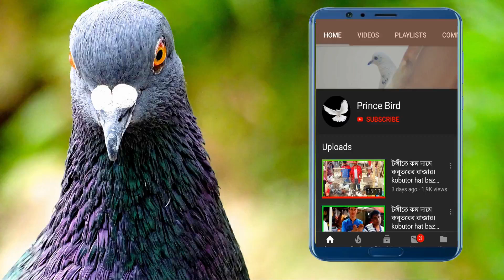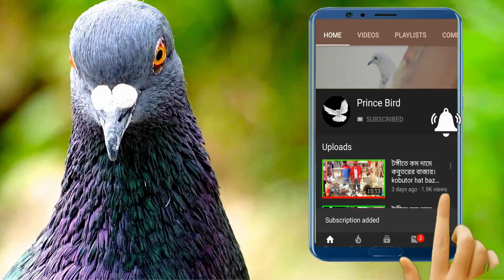বিশাল বড় মিরপুর ১ পাখির হাট | Mirpur pakhir Bazar | Pakhir hat |Prince Bird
বিশাল_বড়_মিরপুর _১_পাখির_হাট
মিরপুর ১নং,শুক্রবার সকাল ৭টা থেকে ১টা পর্যন্ত।